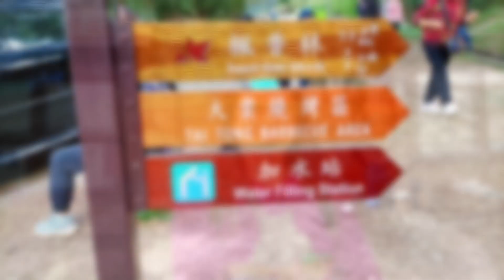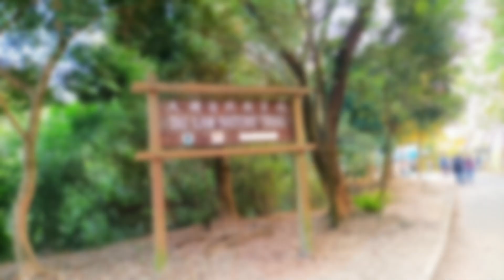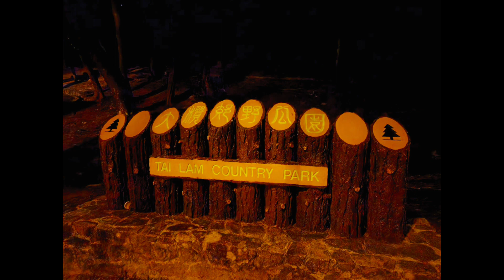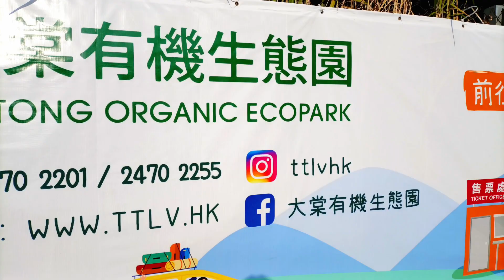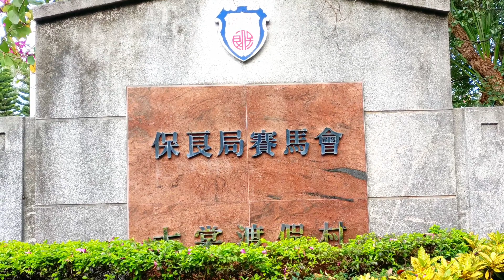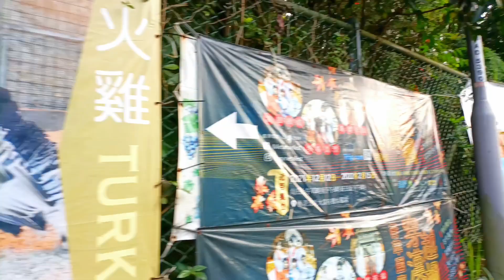Exploring Sweet Gum Woods, Tai Tong Organic Eco Park Hongkong